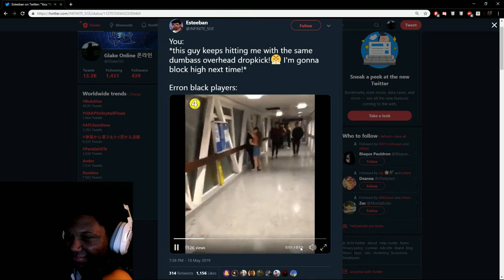Pokemon Mystery Dungeon Gates to Infinity Week #3 ~ Stream #2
As many of you already know, for a long time I have had a LONG line of RPG titles I've been meaning to not only get back to playing, but also open for the first time in general! I've tried different things in the past to try and consistently find time to finish these games, but after much consideration I've decided to do something a bit different.

From here on out, I will be dedicating each week to a particular title that I've either been meaning to catch-up on, or finish. What this essentially means is that every week, we'll have focused title that I'll be streaming throughout the week, rather than hopping back and fourth between single player games everyday. Now, these streams will come in addition to the normal content streams I do featuring Competitive Online gaming. So everyday that I am live, you can expect a separate stream dedicated to that weeks chosen title.

This weeks featured title will be Pokemon Mystery Dungeon: Gates to Infinity!

I started Gates to Infinity quite awhile ago, and while I feel like I've pretty much scraped most of the intro of the game out of the way, we have yet to truly reach the surface in this one! Gates to Infinity is the first Pokemon Mystery Dungeon game to launch on the 3DS, and I look forward to finishing up this one before moving onto Super Mystery Dungeon!